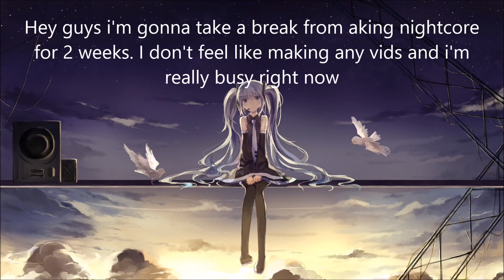Nightcore See You Again/ Sugar/ Love Me Like You Do Female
Hey guys it's Spectrum here with another video so i hope you guys enjoy the song.

Songs By: Cover'ed by Megan Davies
                   See You Again was by Wiz Khalifa ft Charlie Puth
                   Sugar was by Maroon 5
                   Love Me Like You Do was by Ellie Goulding